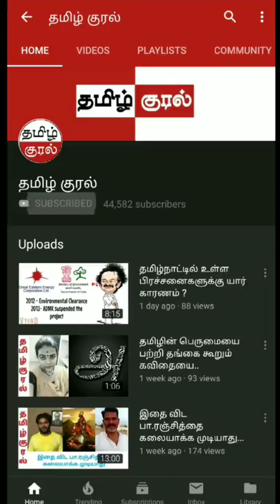பழங்களின் ராணி🥰 to reduce CRP ,,GOUT,,RA factor,, MESENTRIC ADENITIS for kids,, DURING PREGNANCY,